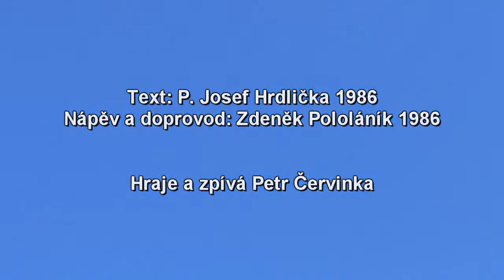Bože všemocný a vlídný, Kancionál č. 918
Text: P. Josef Hrdlička 1986
Nápěv a doprovod: Zdeněk Pololáník 1986

1. Bože všemocný a vlídný, přijmi dík za tento den,
    za tvé přebývání s lidmi v posvěceném chrámu tvém.
    Zde je domov pro každého, kdo zná v Bohu Otce svého.